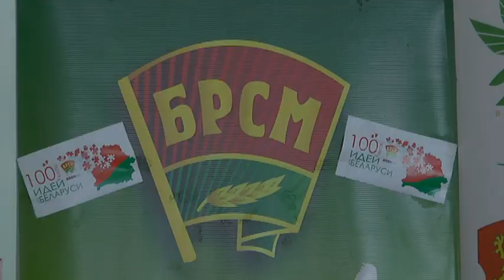Впервые в Лиде был проведен конкурс танцевальных коллективов «Молодёжь Дэнс| БРСМ»